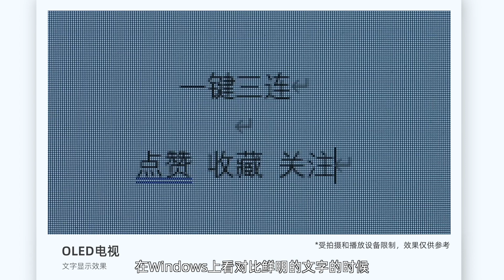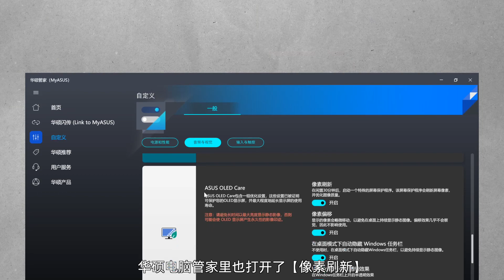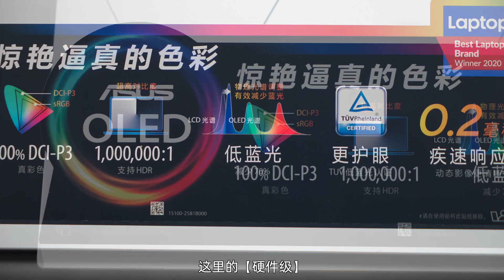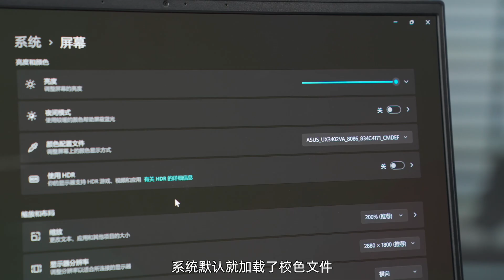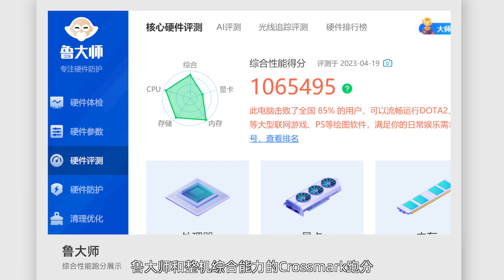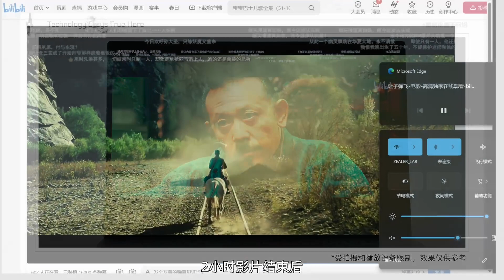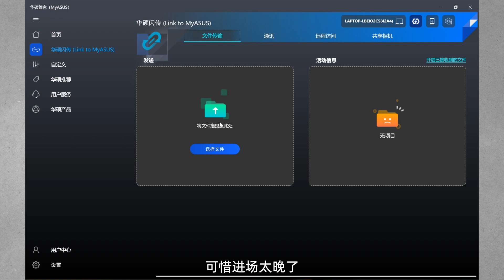华硕灵耀14 2023上手体验：买屏送电脑！「ZEALER」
屏幕，作为笔记本上使用率最高的硬件，能直接影响用户的长久使用体验，所以一块高屏非常重要，现在笔记本上OLED逐渐普及，但日常办公长时间使用真的可行吗？这期影片就来解读一下。

『欢迎来到Zealer的YouTube官方频道。
这里是中国最大的科技测评平台，用最优质的内容说话，聚集最优质创作者。
Technology Stays True Here.
关注我们的频道，你将收获的不是一个人的测评分享，而是一群优秀创作者的独立客观观点：